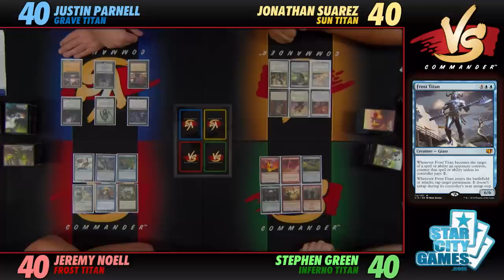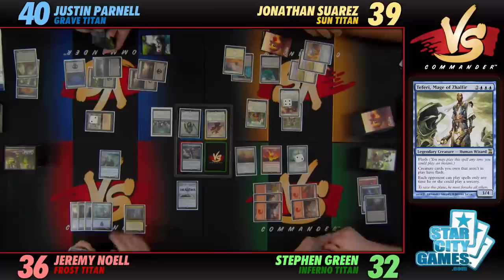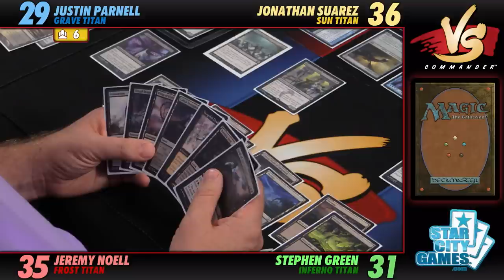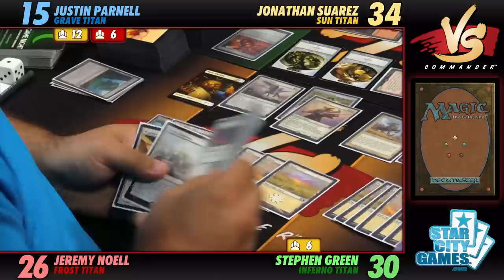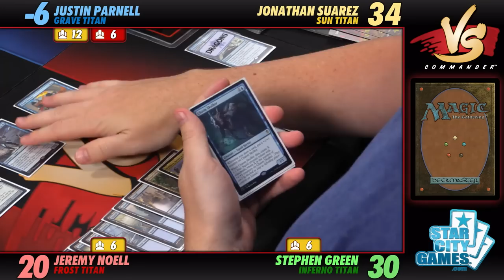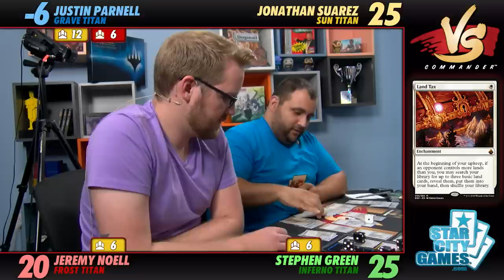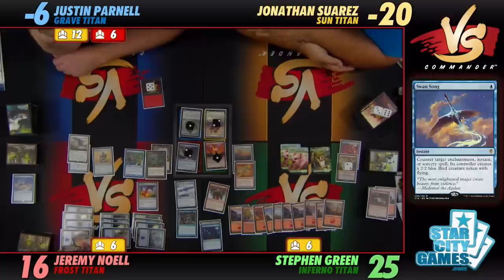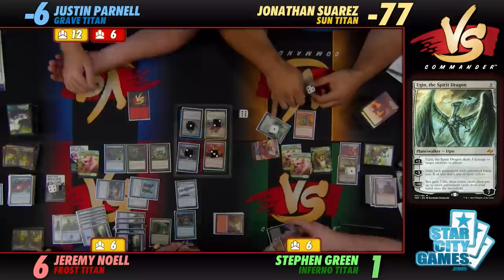Commander VS S12E8: Grave Titan vs Sun Titan vs Frost Titan vs Inferno Titan [EDH]